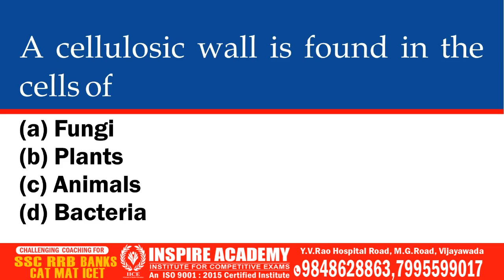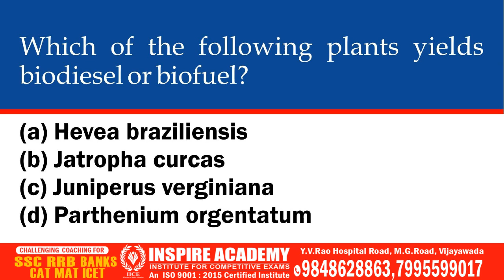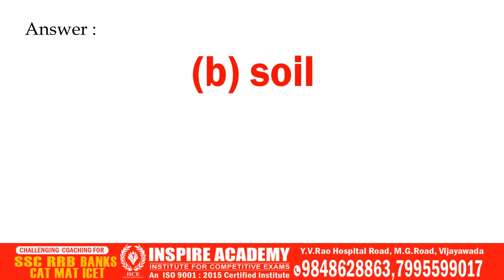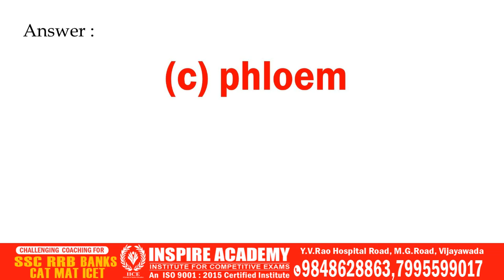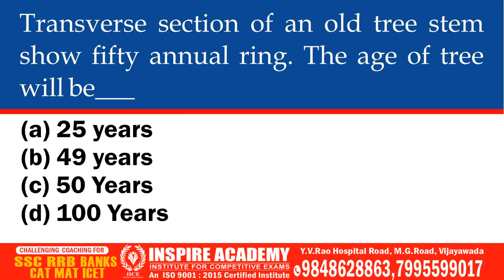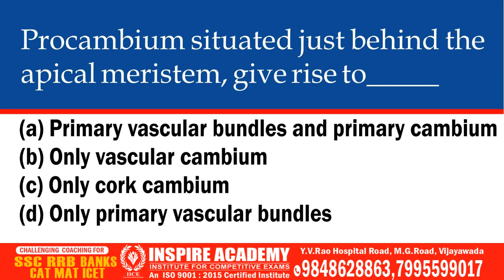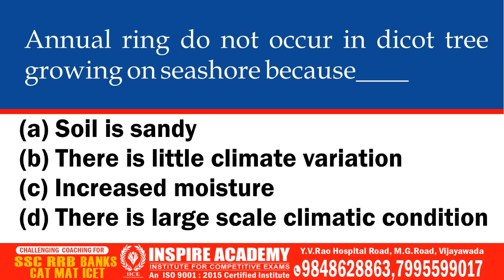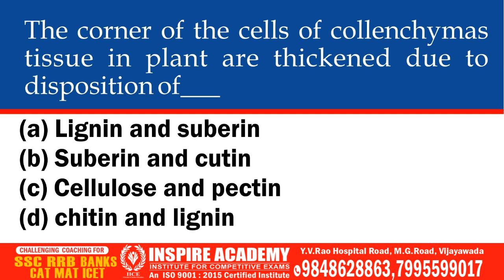Imp Bits For Grama Sachivalayam On Plant & Plant Tissue From Inspire Academy